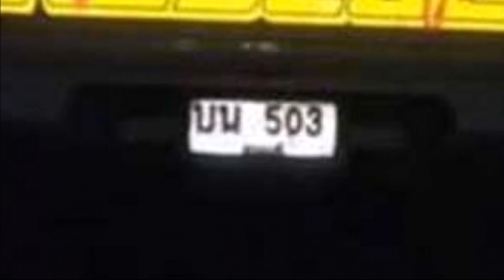ให้โชคก่อนสิ้นปี สาวท้องแก่สุดกลั้น คลอดฉุกเฉิน บนรถกู้ภัย ชาวเน็ตแห่ส่องเลขทะเบียน รีบไปหามาไว้เลย